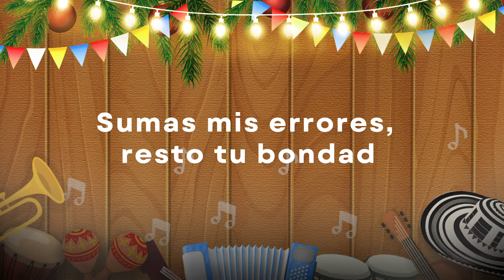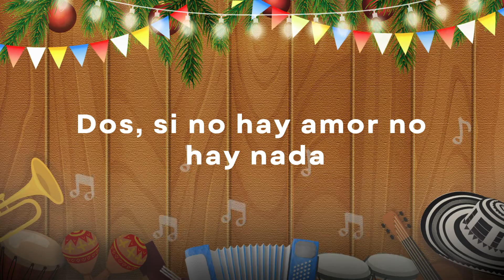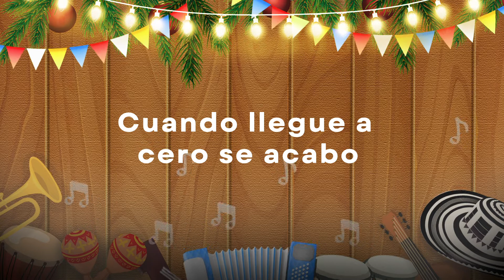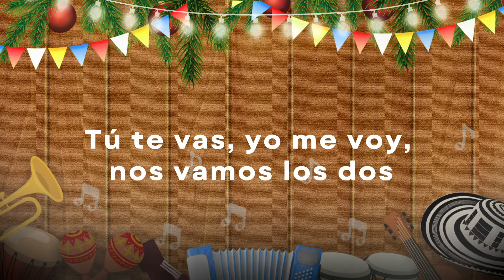Gilberto Santa Rosa - Conteo Regresivo [Letra Oficial]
Letra:
Di esto que te canto a todo el mundo
No he venido a casa en casi un mes
O chocas con la verdad o finges
Si he tenido fallas, tú también
Se hizo tarde para ser felices
Sin comentarios, yo lo sé
Cuatro mil razones hoy nos sobran
Para terminar con este estrés
Dosis de amor hacían falta
Pero ninguno cedió
Ahora solo hay números en tu cabeza
De una relación que no da para más
Ahora solo hay símbolos de suma y resta
Sumas mis errores, resto tu bondad
Ahora soy la pieza en tu rompecabezas
Que nunca hizo falta, que no encajará
Voy a enumerar todos nuestros errores
Cuando llegue a cero todo acabará
Diez, nunca me dices que me amas
Nueve, siempre cambio la verdad
Ocho, cuando salgo de la casa
Siete, casi siempre llego a las
Seis, no me agradan tus detalles
Cinco, a esta altura nos da igual
Cuatro, se nos apagó la llama
Tres, casi voy a terminar
Dos, si no hay amor, no hay nada
Es oportuno el adiós
Aquí empezó el conteo regresivo
Cuando llegue a cero se acabó
Tú te vas, yo me voy, nos vamos los dos
No hay razón para quedarnos, tú conmigo, yo contigo
El amor está perdido, lo nuestro se terminó
Sin remedio se murió
Ni te quedas aquí ni me quedo contigo
Esto no tiene salvación
No hay solución para el adiós
Cada cual por su camino ya que esto no nos convino
A buscar otro destino porque esto fue un desatino de los dos
Diez, nueve, ocho, siete, seis, cinco
Tú te vas, yo me voy, nos vamos los dos (camina)
Si ya lo intentamos todo y nada nos funcionó, ¿Qué pasó?
Y cuando llegue a cero
Ni me quieres ni te quiero, el amor se terminó
Cero